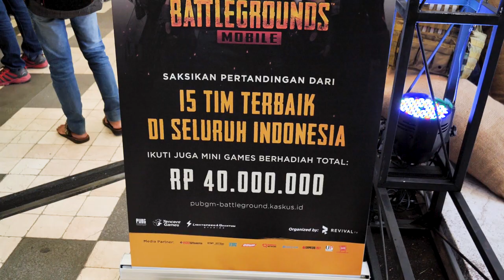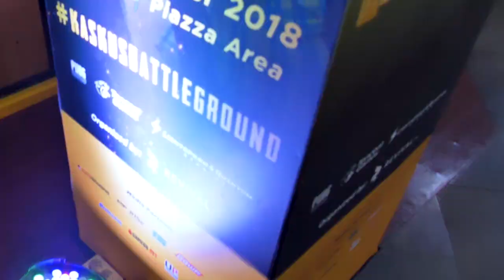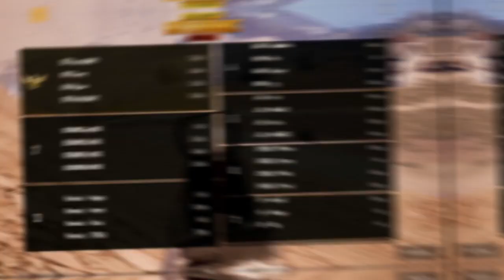KASKUS BATTLEGROUND CHAMPIONS - PUBG Mobile Indonesia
Terima kasih untuk dukungan Bigetroopers! Pada turnamen Kaskus Battleground, tim PUBGM kami berhasil menjadi juara. Terus dukung turnamen yang selanjutnya!

Video by:
KASKUS